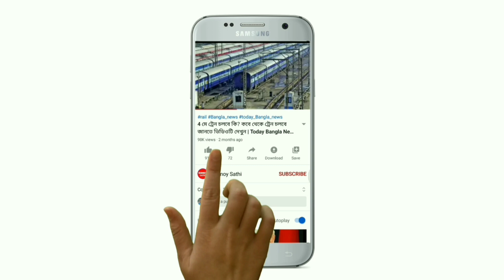বঙ্গোপসাগরে সৃষ্ট হচ্ছে ভয়ঙ্কর নিম্নচাপ! ভয়ঙ্কর সতর্কবার্তা সাবধান বাংলা | Today Weather Report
বঙ্গোপসাগরে সৃষ্ট হচ্ছে ভয়ঙ্কর নিম্নচাপ! ভয়ঙ্কর সতর্কবার্তা সাবধান বাংলা | Today Weather Report | Somoy Sathi